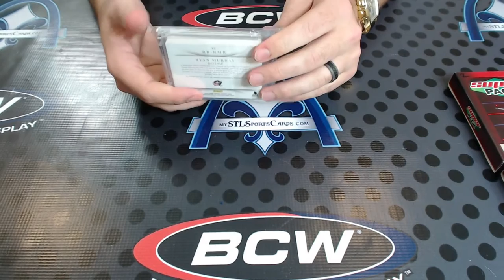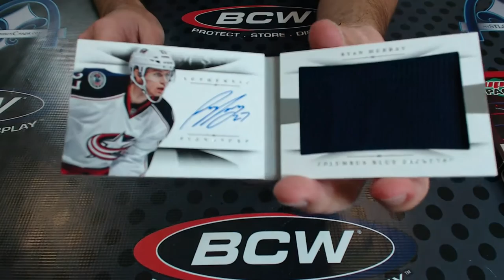2015 Super Break Hockey Super Pack Personal Box Break for black3000gt